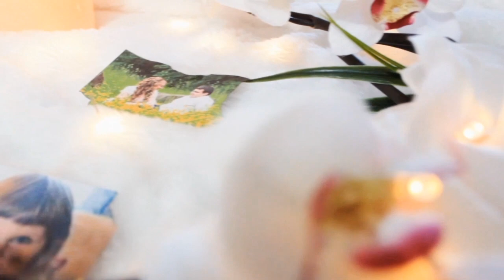We Tried Outschool | Paw Patrol Phonics For 3 Year Olds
mommy cleaning channels,mommy bloggers youtube,danie and danny,danielle rhoads,learn colors with animals,outschool,preschool homeschool,online classes,outschool intro video,outschool application,outschool teacher,learn with paw patrol,paw patrol learning,reading for 3 year olds,letters for 3 year olds,online school,online preschool